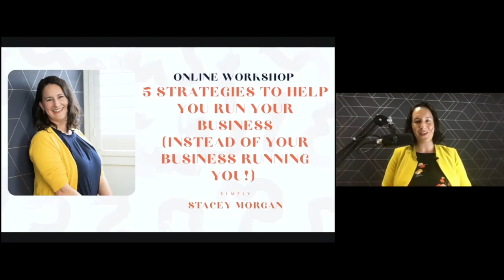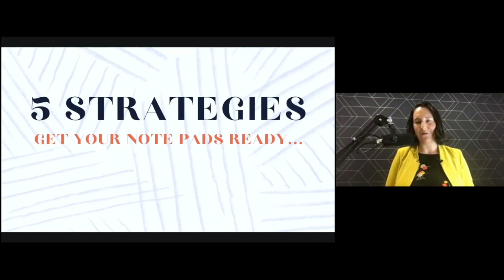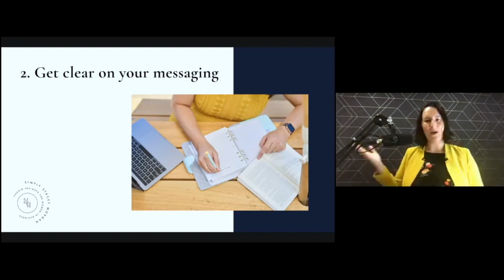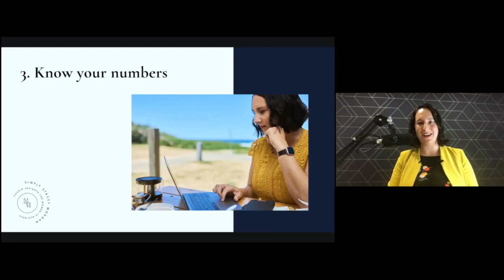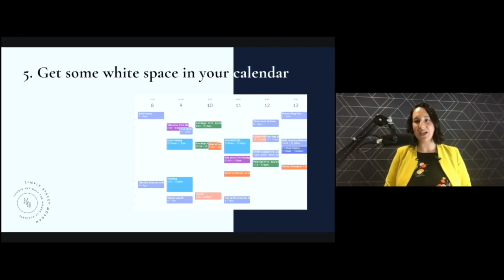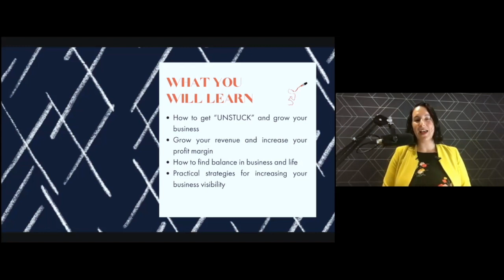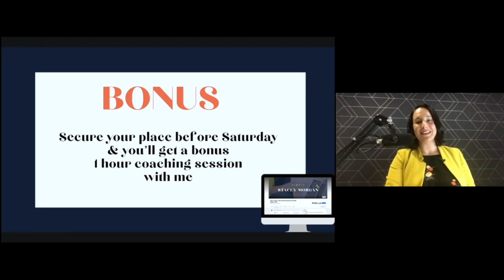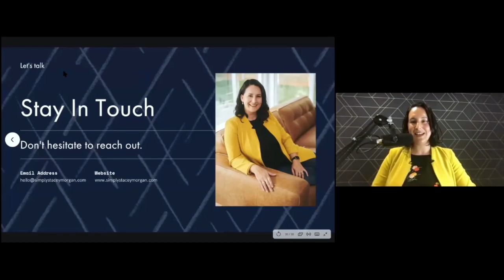5 Strategies To Make Your Business Work For You Webinar